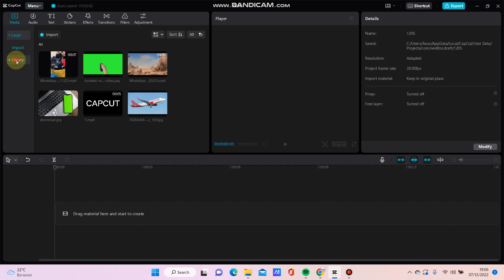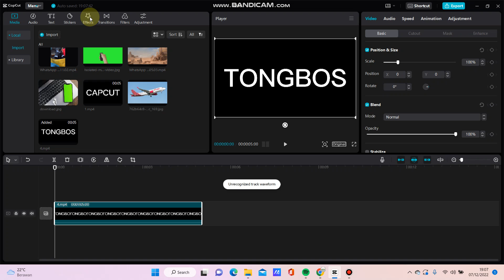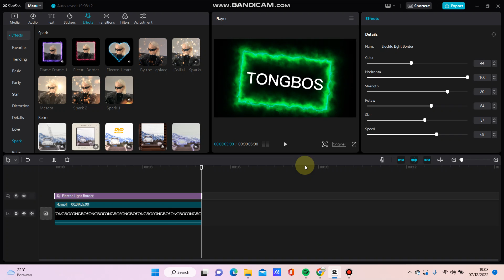Cara Buat Efek Teks Electric Border di CapCut PC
Hallo bos bis dalam video ini otong bakal sharing ke Bos Bis semua, Cara Buat Efek Teks Electric Border di CapCut PC,    bagi bos bis yang belum tau yuk simak videonya dan jangan di skip ya biar paham, mudah mudahan bermanfaat :)